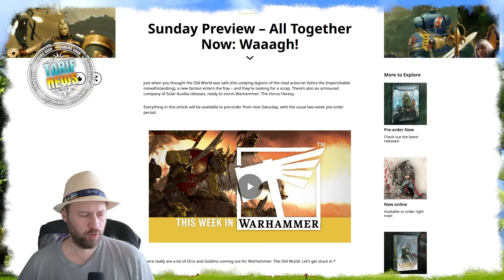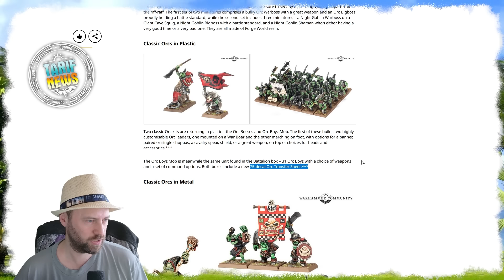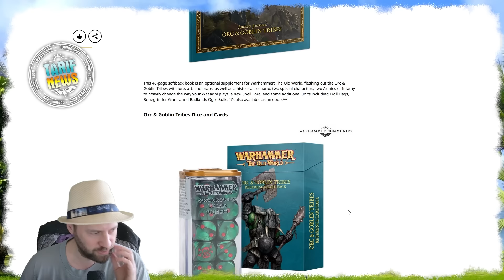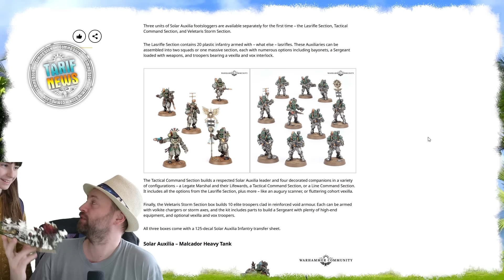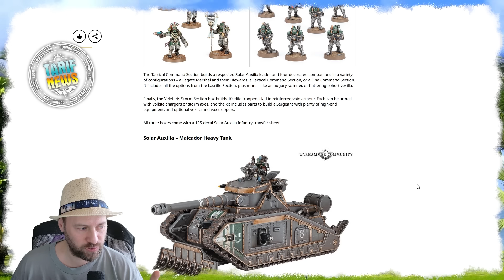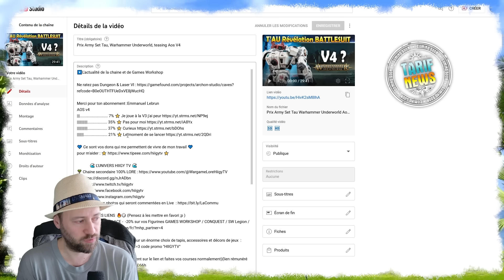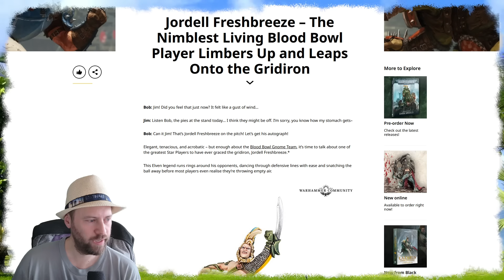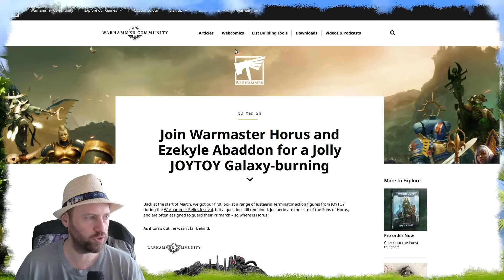Prix Orc Tribes The Old World Solar Auxila Heresy Horus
🔽La grosse actualité et les précommandes Games Workshop